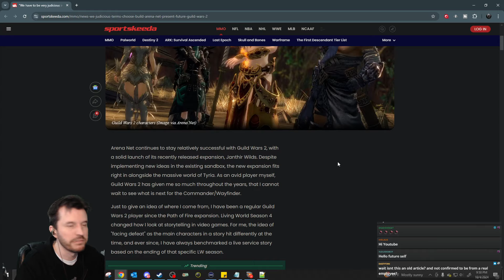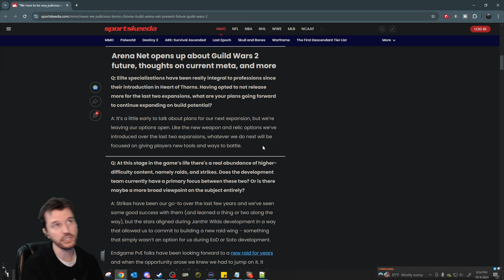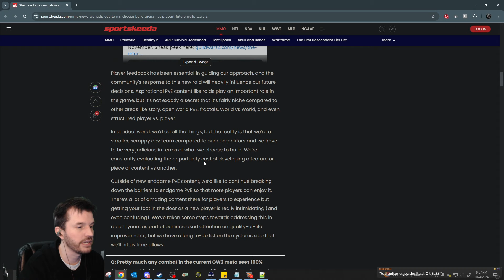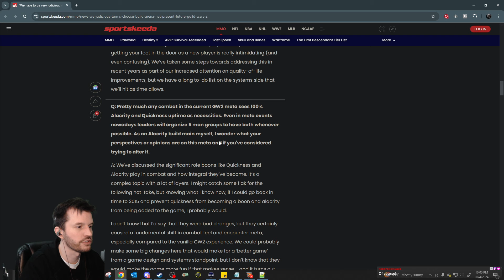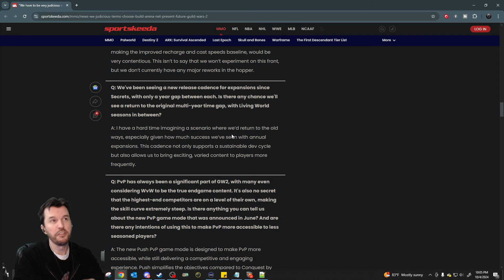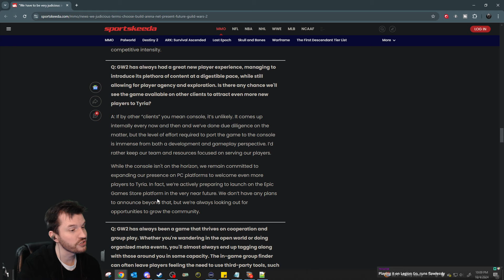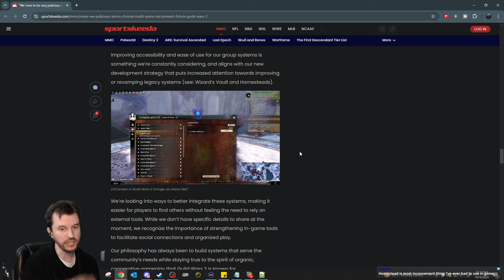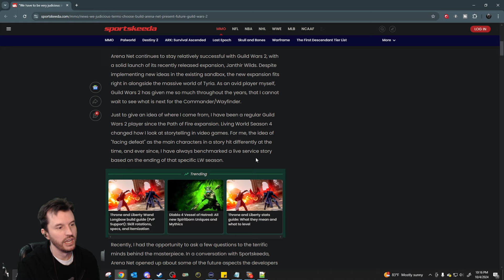We All Missed This Dev Interview - Oct 5th Guild Wars 2 News